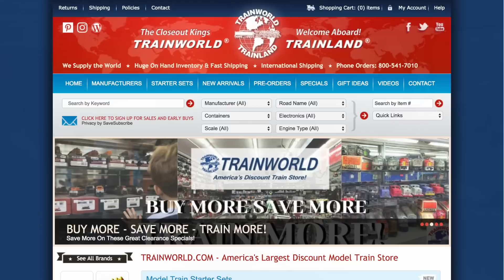MTH 30-1779-1 4-8-8-4 Imperial Big Boy Union Pacific Steam Engine With Sound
Intricately Detailed, Die-Cast Boiler and Chassis
Intricately Detailed, Die-Cast Tender Body
Authentic Paint Scheme
Real Tender Coal Load
Die-Cast Locomotive Trucks
Handpainted Engineer and Fireman Figures
Metal Handrails, Whiste and Bell
Metal Wheels and Axles
Remote Controlled Proto-Coupler
Prototypical Rule 17 Lighting
Constant Voltage LED Headlight
Operating LED Firebox Glow
Operating LED Numberboard Lights
Lighted LED Cab Interior
Operating Tender LED Back-up Light
(2) Powerful Precision Flywheel-Equipped Motors
Synchronized Puffing ProtoSmoke System
Locomotive Speed Control In Scale MPH Increments
Wireless Drawbar
Onboard DCC/DCS Decoder
Proto-Sound 3.0 With The Digital Command System Featuring Passenger Station Proto-Effects
Unit Measures: 29 1/8 x 2 5/8 x 4

Operates On O-31 Curves Steam DCC Features
F0 Head/Tail light
F1 Bell
F2 Horn
F3 Start-up/Shut-down
F4 PFA
F5 Lights (except head/tail)
F6 Master Volume
F7 Front Coupler
F8 Rear Coupler
F9 Forward Signal
F10 Reverse Signal
F11 Grade Crossing
F12 Smoke On/Off
F13 Smoke Volume
F14 Idle Sequence 3
F15 Idle Sequence 2
F16 Idle Sequence 1
F17 Extended Start-up
F18 Extended Shut-down
F19 Labor Chuff
F20 Drift Chuff
F21 One Shot Doppler
F22 Coupler Slack
F23 Coupler Close
F24 Single Horn Blast
F25 Engine Sounds
F26 Brake Sounds
F27 Cab Chatter
F28 Feature Reset